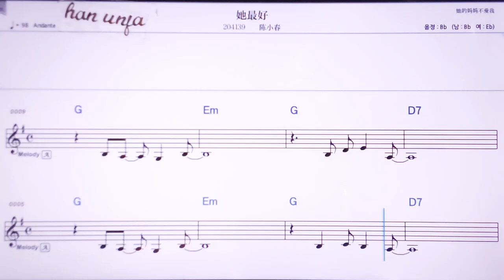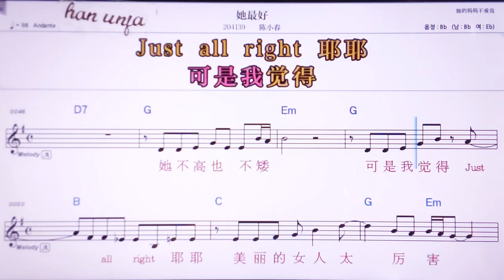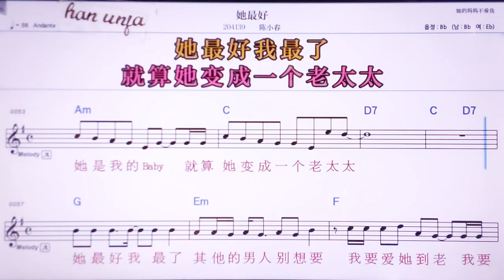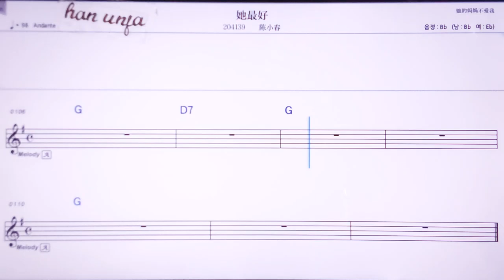💖타쭈이하오/천사오춘 👍MR,노래방, 악보, 코드,Karaoke With Sheet Music